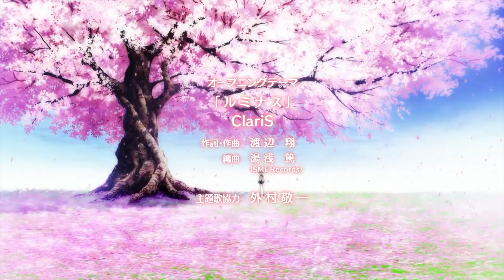[AMV] Puella Magi Heather Magica-Heather Megamix PMMM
Jena Edits